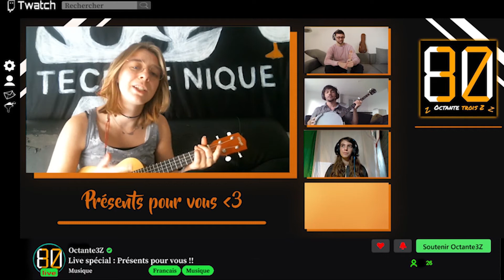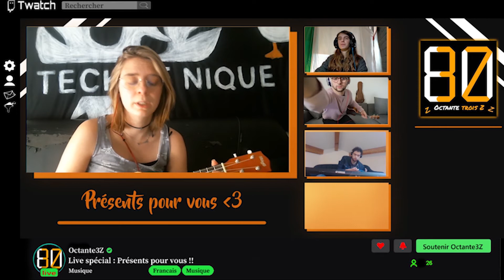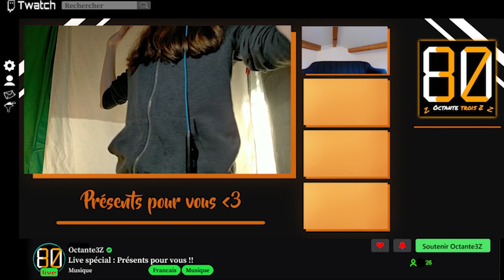Ça dérap' | 48H du COURT-MÉTRAGE 2020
Court-métrage réalisé lors de la 3ème édition du 48H du COURT-MÉTRAGE 803Z, du 20 au 22 novembre 2020, soutenu par l’Université Gustave Eiffel.

Mention du seul live avec plus de problème que nous.

Thème : Le présent

Contrainte commune : faire un placement de produit pour l'entreprise fictive octante 3 Z

Contrainte personnalisée : intégrer le bruitage d'une gifle

Réalisé par l’équipe Vote (mais ça se prononce raclette), composée de Elvina Chevalier, Théo Clément, Jolan Goulin, Cindy Hartmann, Quentin Mesquita.

@ Rejoignez-nous !